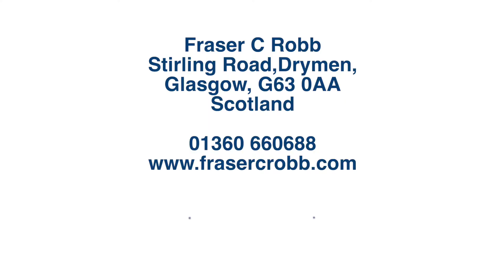Stihl Showroom at Fraser C Robb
View our expanded showroom, with even more garden care and ground care equipment to hire or buy. This video features our extensive range of Stihl equipment, including battery options for blowers, lawnmowers, hedge trimmers, strimmers, chainsaws and more. Great service and support from our Drymen based showroom.